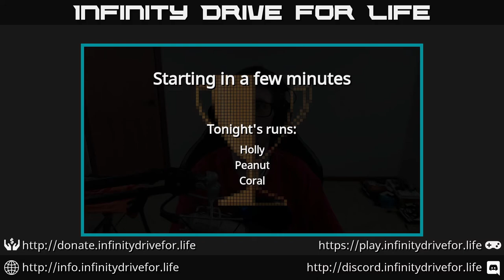Infinity Drive for Life, Round 5 - Holly, Peanut, Coral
Infinity Drive for Life
A multi-day charity stream to support Extra Life + Children's Miracle Network Hospitals:

Round 5 (of 8):
Holly - 0:04:19
Peanut - 0:59:57
Coral - 1:49:26